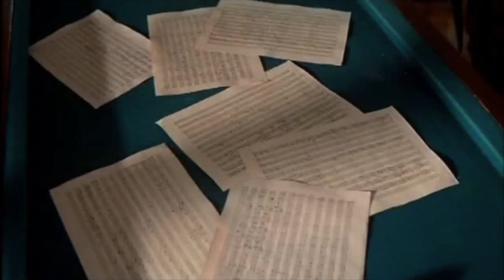Covid Trio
Maestro Ben Simon returns to his viola and is joined by Ian Scarfe on piano and David Howard on clarinet for chamber music by Mozart and Bruch.